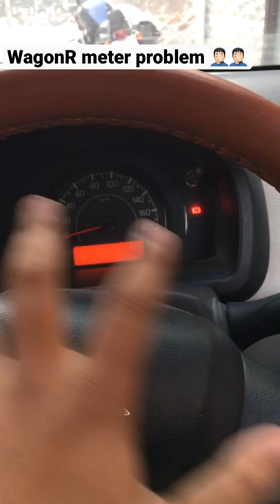WagonR meter problem 🤦🏻‍♂️🤦🏻‍♂️